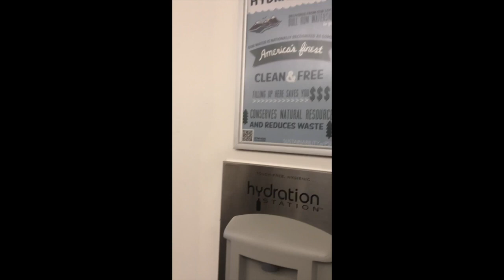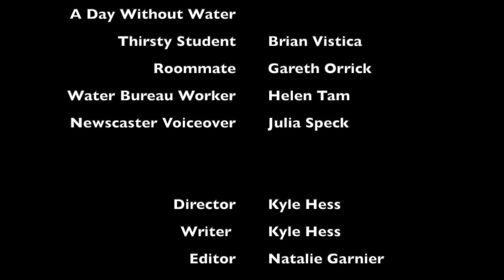PSU Capstone Project - A Day in the Life with the Portland Water Bureau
Seniors from the Portland water Capstone class at Portland State did their final presentations in front of Portland Water Bureau staff on March 12. A group of students produced this humorous take on a day in the life with the Portland Water Bureau.

Thank you to Portland State students Helen, Julia, Hayden, Natalie, Kyle, Austin, Brian, Gareth, Yousef and all the other students that took this term's Portland water Capstone class.

We wish you the best of luck and thank you for sharing your passion for water through your projects.